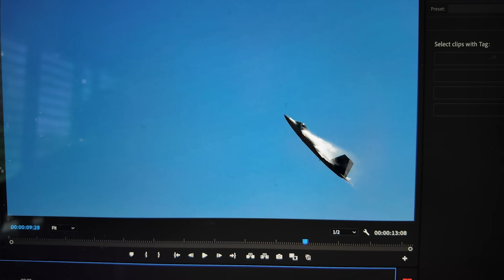Could it be Aliens? Something Strange is Happening Outside...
Ethan and Cole went to the Miramar Airshow and captured something very strange on camera. We don't seem to be alone. And when we got home, the mystery continued. Invisible beings keep showing up around the house. We even captured one on our Nest Camera! Could it truly be beings from outer space? Or is it just our imagination...